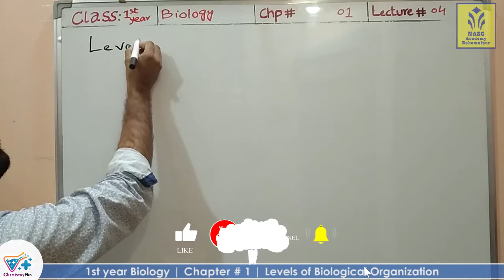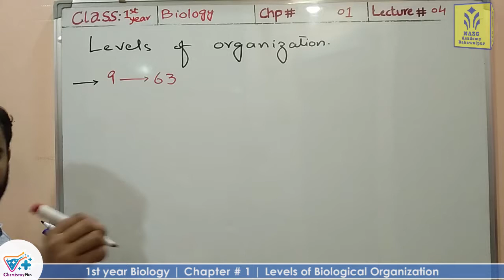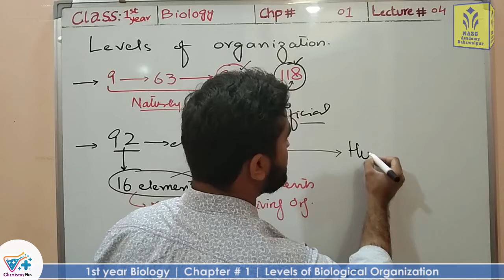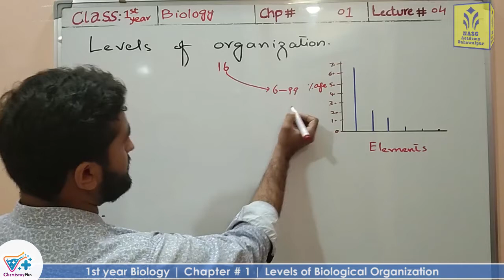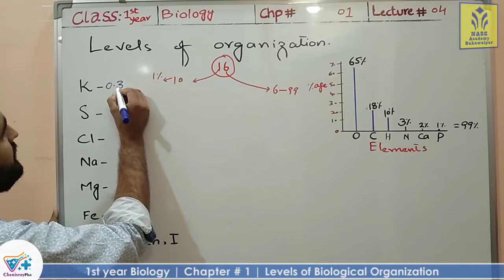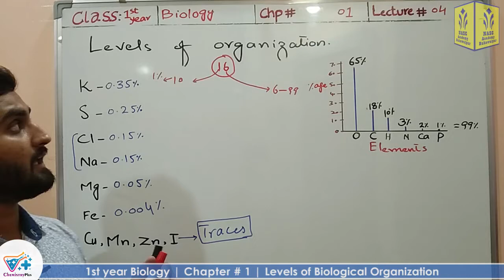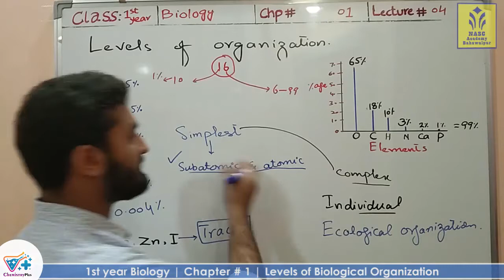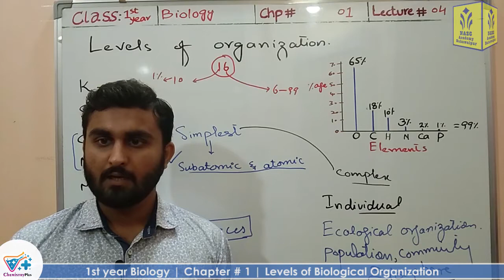Levels of Biological Organization | Chapter 1 | 1st year Biology | Lec. # 4